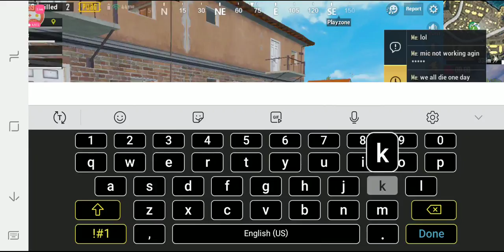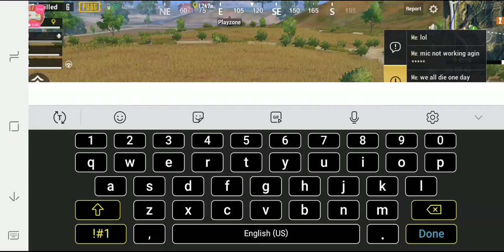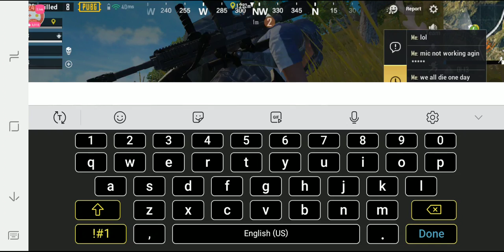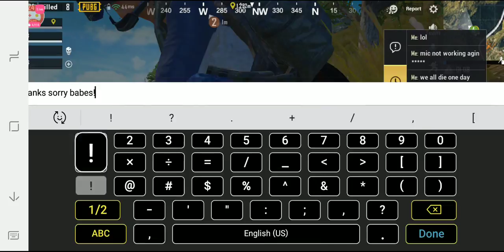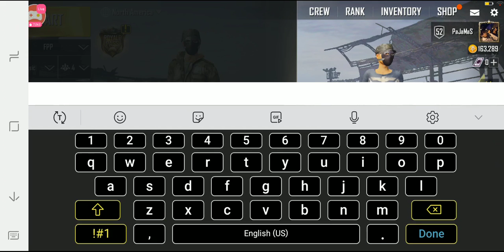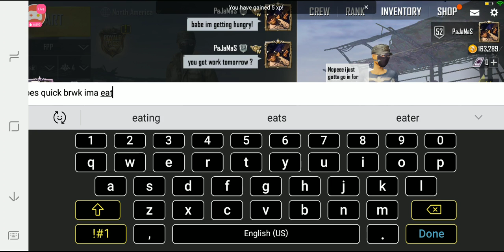⚡PaJaMaS⚡+ Carly Baby !